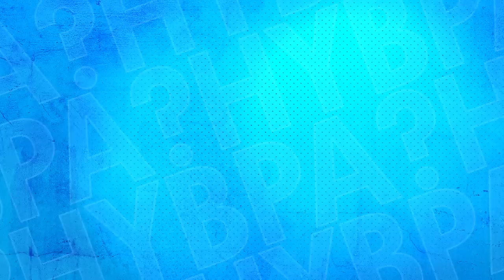Why is Tom Forced to Stop the Clock? | Season 1 | Have You Been Paying Attention?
The second ever episode is halted in its tracks by one of our Contestants who takes issue with one of Tom's answers!

Have You Been Paying Attention? is a topical comedy-quiz show featuring five guests competing to see who can remember the most about events of the week.

A fast-paced, funny look at international affairs, politics, sport and entertainment news, we test just how well our contestants have been paying attention.

Hosted by Tom Gleisner and starring some of the most attentive minds in the country, Have You Been Paying Attention? is Australian TV’s least-rich quiz show.

0:00-4:41 Hands on buzzers
4:42-10:18 News Makers
10:19-14:17 Rapid Recall